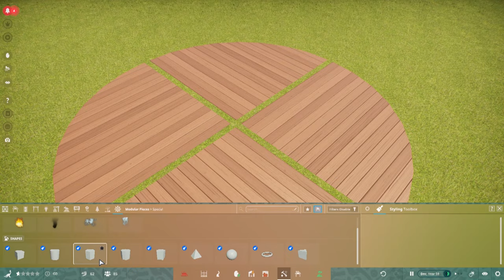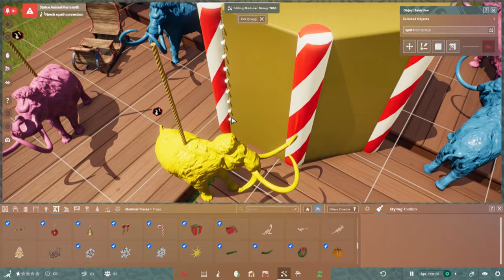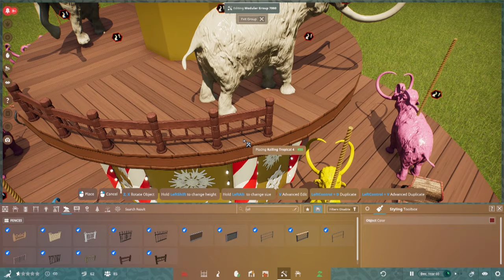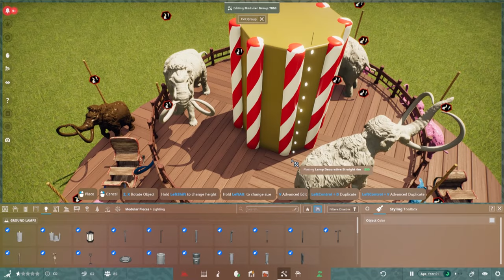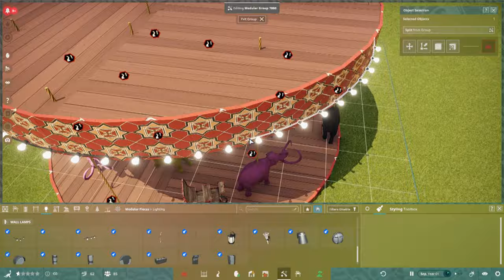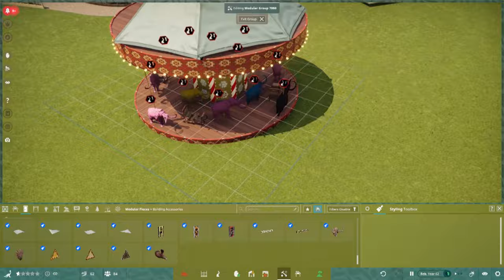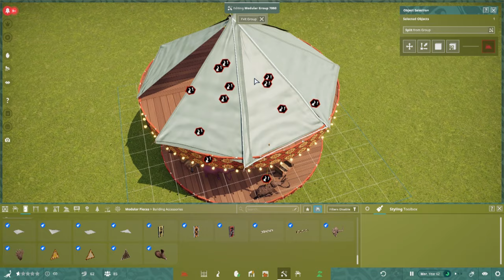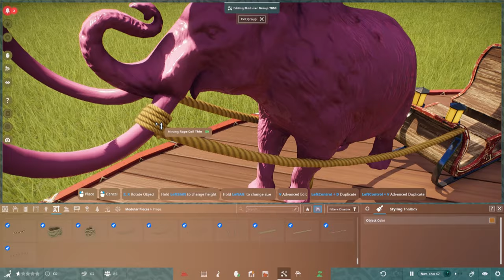Carousel SPEED BUILD | Prehistoric Kingdom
Board the ICE AGE Carousel from HELL! Just kidding, this NEW attraction is sure to entice the guests and entertain them during their visit to Pleistocene Park

🟢Check out Green Man Gaming to get the BEST price on YOUR GAMES*

💻This is our PC set up:

Mouse Mat
Sound System